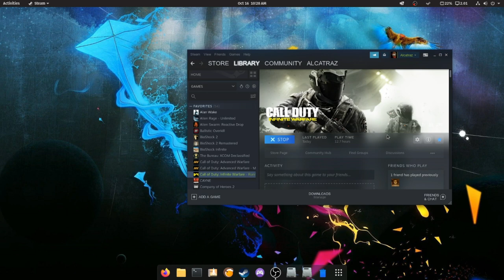Call of Duty: Infinite Warfare - LINUX - PROTON 5.13-1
Specs:
AMD RX580
12 Gb RAM

Infinite Warfare's announcement trailer was noted for its strong negative reaction; it was the second-most disliked video on YouTube at the time. Commentators attributed this to a botting campaign by both fans of rival game Battlefield 1 as well as Call of Duty fans expressing frustration at the direction the series had taken, specifically that the game and its predecessors had futuristic settings.[2] Nevertheless, the game received generally positive reviews upon release; critics praised the single-player campaign, which was seen as a considerable improvement over that of Black Ops III, the greater player freedom approach in missions, Zombies mode, visuals, and design, while the multiplayer mode was criticized for its lack of innovation. It was named as Best shooter at E3 by Game informer and was nominated by several awards, winning one of them. Infinite Warfare underperformed in sales compared to previous Call of Duty titles, though Infinite Warfare was the top-selling game in the US in November 2016.

Special editions of Infinite Warfare were released with a remastered version of Call of Duty 4: Modern Warfare, entitled Modern Warfare Remastered.